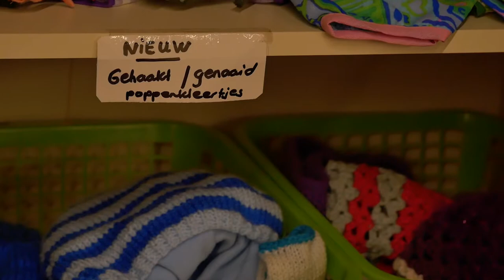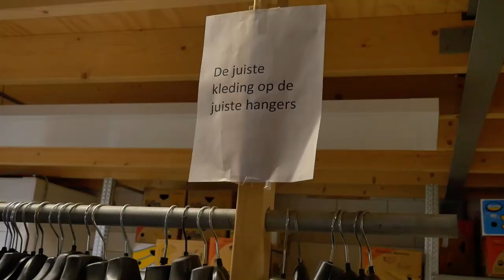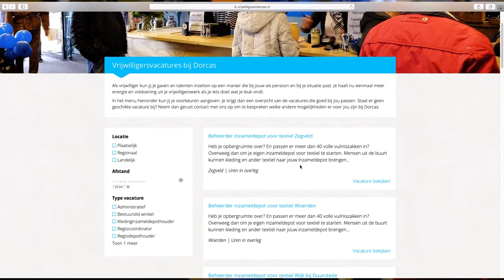Vrijwilliger worden bij Dorcas-winkel in Genemuiden | 👉 vrijwilligvoordorcas.nl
Word vrijwilliger bij Dorcas! Bijvoorbeeld in een winkel, bij een werkgroep of in een functie die bij jouw kwaliteiten pas.